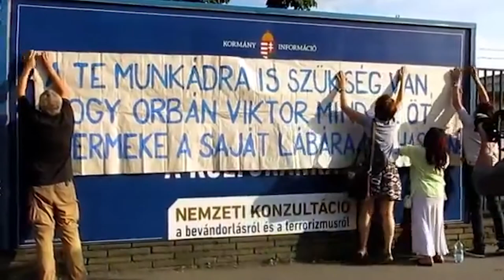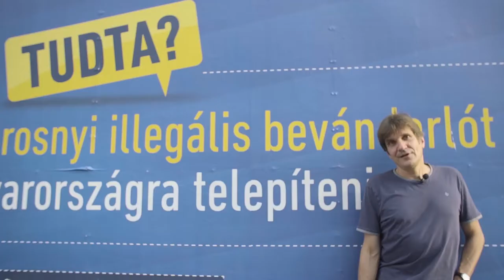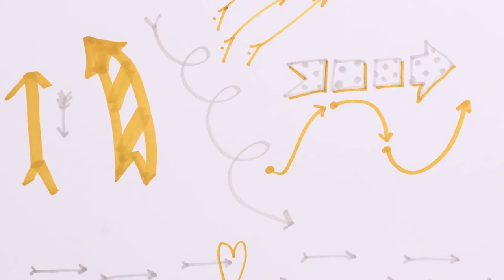TASZ Ügyvédháló - Heindl Péter története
Az ügyvédháló azoknak az aktív polgároknak nyújt ingyenes jogi segítséget, akik szembeszállnak a korrupcióval és a kizsákmányolással. A TASZ ügyvédei képviselik azokat, akiket hátrány ér, mert aktívan kiálltak egy fontos ügyért. Támogasd a munkánkat, hogy minél több aktív állampolgárt tudjunk térítés mentesen a bírósági tárgyaláson képviselni.